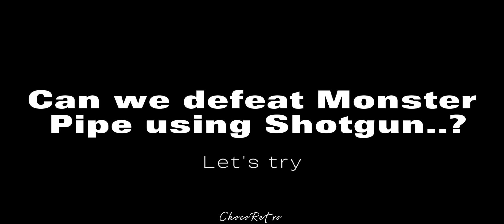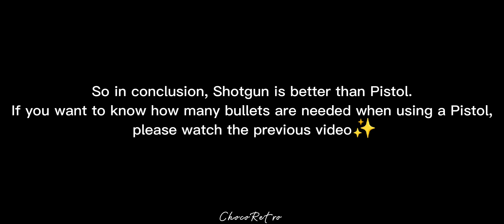Pipe Head vs Shotgun - Can we beat him?//Gameplay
Hi everyone, we are doing another experiment. So in this video we are doing an experiment to beat Pipe Head, but what makes it different from the previous experiments is that this time we use the "Shotgun" weapon.

Can we beat him with a Shotgun? And how many bullets are needed? Watch the video until it's finished.🔥

Help this channel to reach 1000 subscribers.🔥Your support means a lot to us.🔥